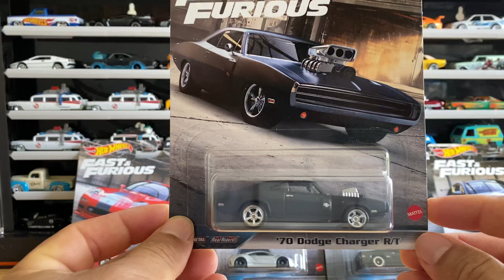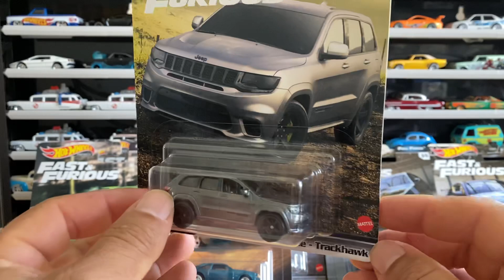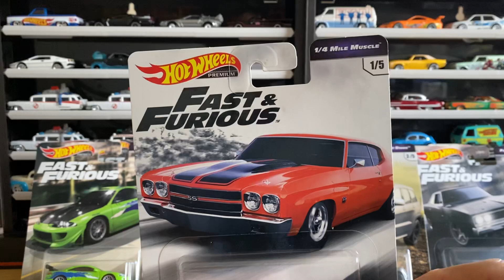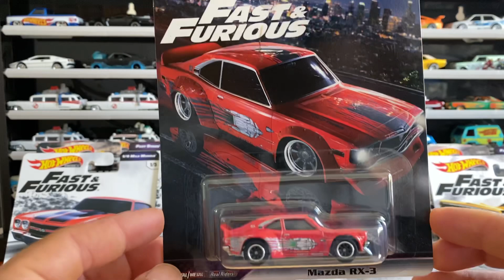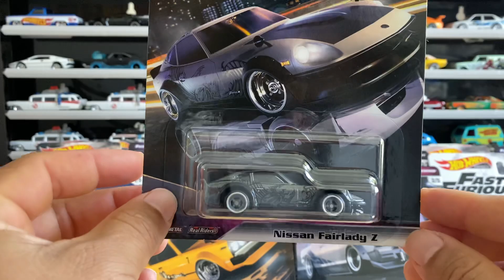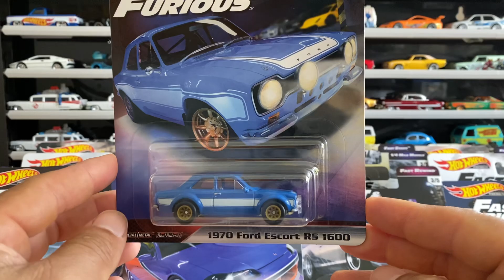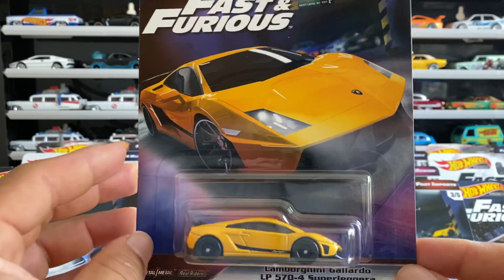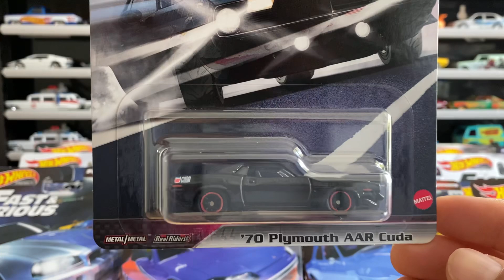SEGUIMOS FAST AND FURIOUS LAS 11 SERIES COMPLETAS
Acompáñenme en este video donde les presento las 6 series faltantes de  fast and furious.recordemos que son de hotwheels premium y el total de las series al día de hoy son 11 series